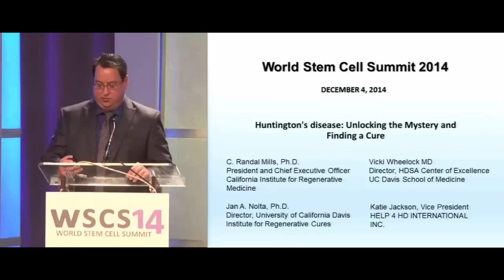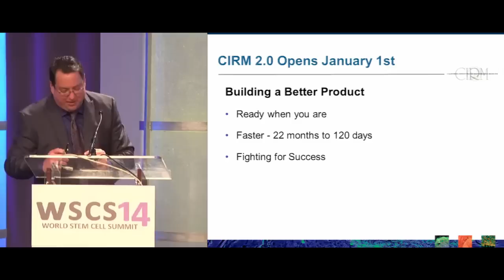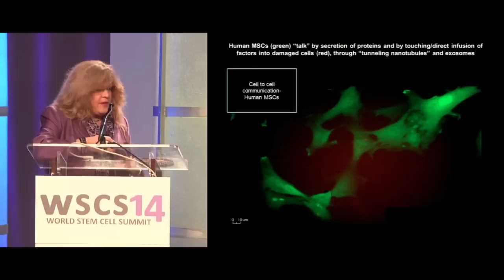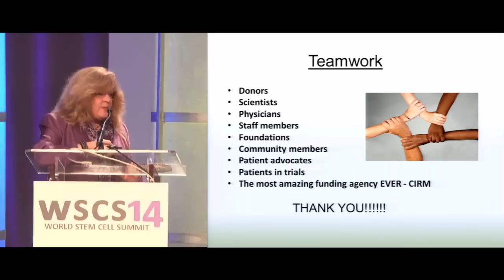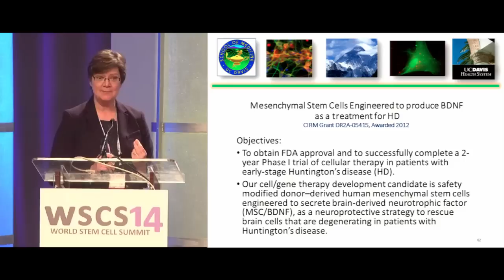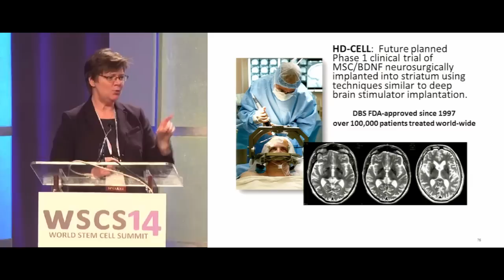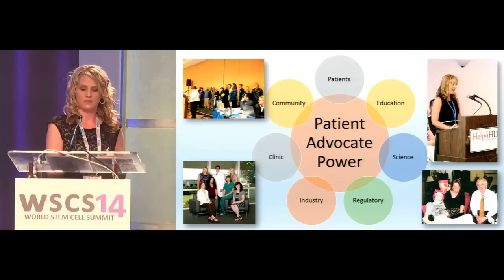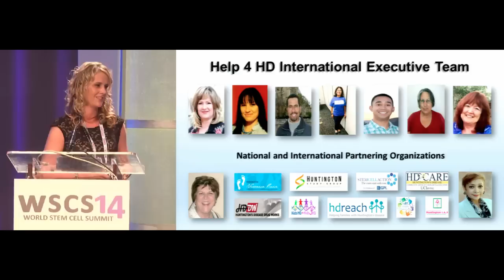WSCS 2014: HUNTINGTON'S DISEASE: UNLOCKING THE MYSTERY AND FINDING A CURE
Moderator
-  Jan A. Nolta, PhD, University of California, Davis

Speakers
- Katie Jackson, Help 4 HD International, Inc.
– C. Randal Mills, PhD, California Institute for Regenerative Medicine (CIRM)
- Vicki L. Wheelock, MD, University of California, Davis